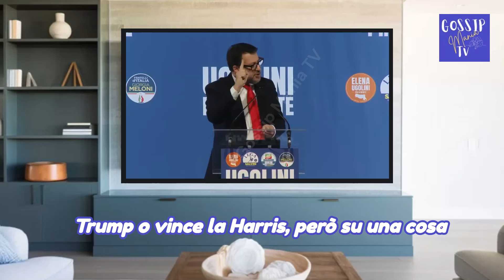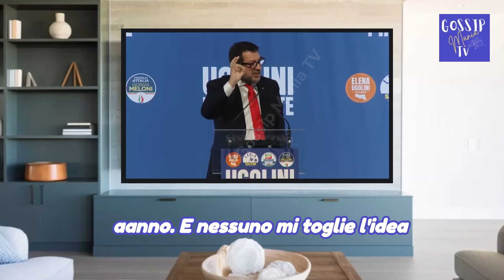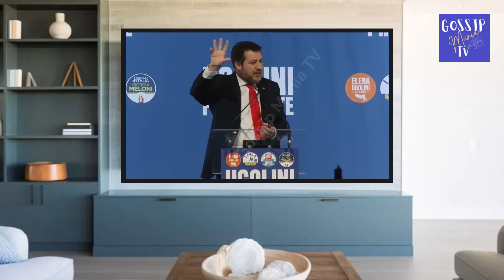ELENA UGOLINI PRESIDENTE DELL'EMILIA ROMAGNA SOSTENUTA DA SALVINI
🌎 LINK UTILI
E-Commerce & Siti Web

@GossipManiaTV Tutti i contenuti, le immagini e i diritti di proprietà intellettuale sono riservati esclusivamente a Gossip Mania TV  e non possono essere utilizzati senza autorizzazione.